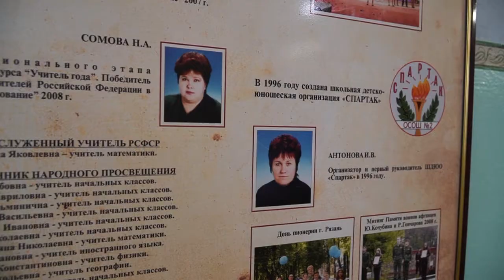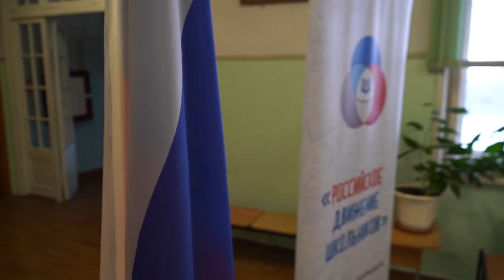Всероссийская акция «Мы-граждане России»